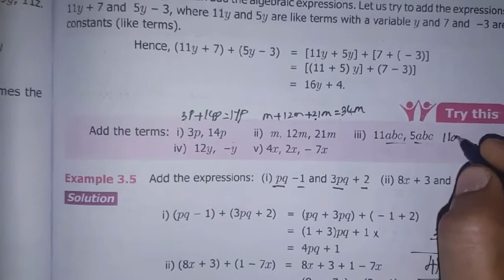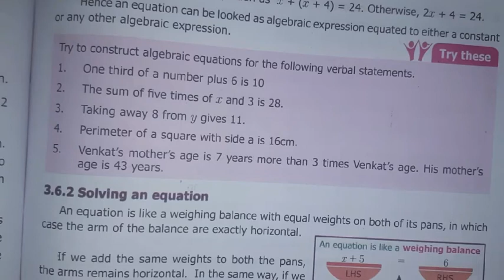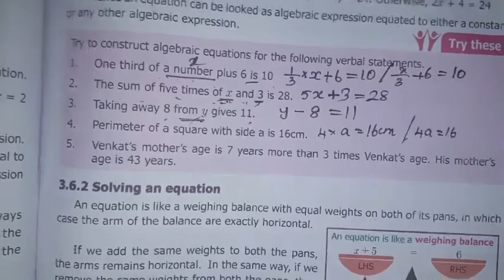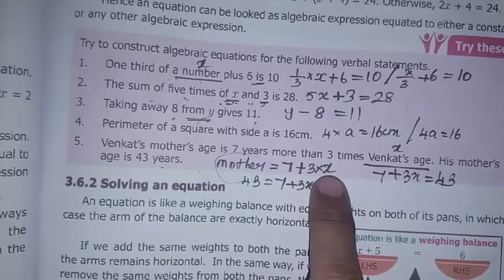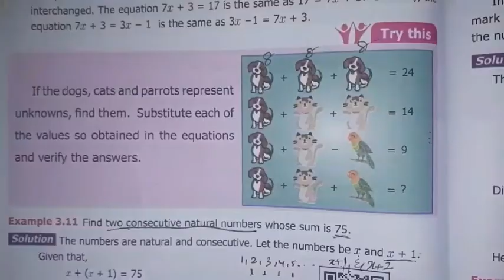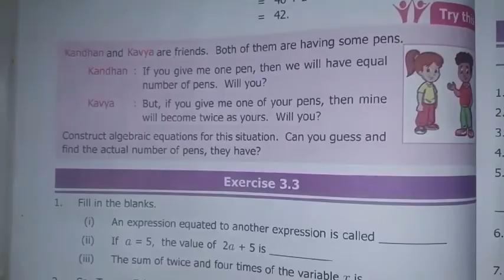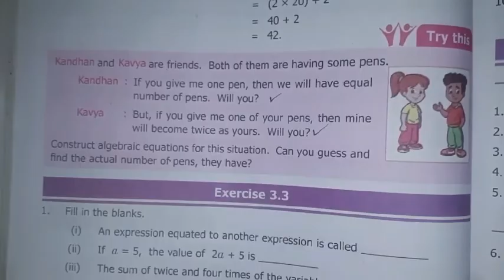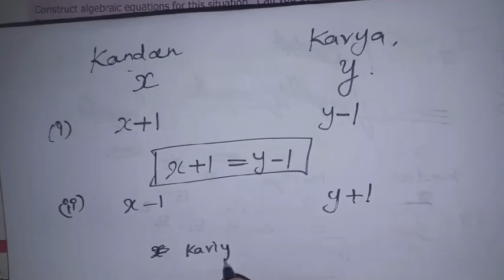7th Maths T-1 Ch-3 Algebra | Try these Pg.No. 59,65,66,68 | Samacheer One plus One Channel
This video contains for 7th standard maths  Term-1 Chapter-3 Algebra, Try these Page Number 59,65,66,68 complete solution.

My Another Channel 👇
Sangeetha Media